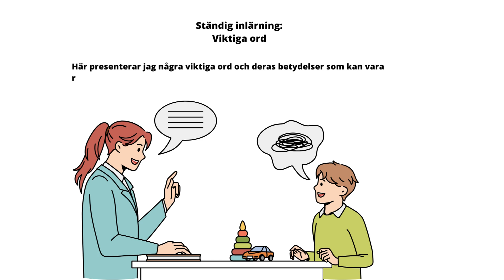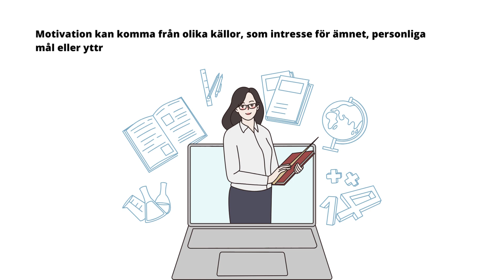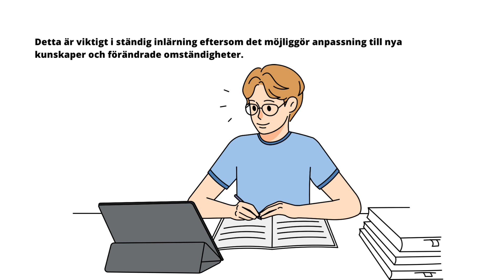Viktiga ord om lektionen ständig inlärning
Ständig inlärning:
Viktiga ord
Här presenterar jag några viktiga ord och deras betydelser som kan vara relevanta med lektionen om Ständig inlärning:

• Ständig inlärning: Detta begrepp hänvisar till en process där en individ kontinuerligt förvärvar ny kunskap och färdigheter över tiden. Det innebär att man inte bara slutar lära sig efter att man har avslutat sin formella utbildning, utan att man aktivt strävar efter att utvecklas och växa genom att lära sig nya saker.

• Anpassningsförmåga: Detta syftar på förmågan att anpassa sig till förändringar och att kunna anpassa sin kunskap och färdigheter för att möta nya utmaningar. En person med god anpassningsförmåga är flexibel och kan snabbt anpassa sig till nya situationer och krav.

• Livslångt lärande: Detta begrepp relaterar till idén om att lärande är en livslång process och att det inte bara begränsas till en viss tid i livet. Livslångt lärande innebär att man fortsätter att lära sig och utvecklas under hela livet, oavsett ålder eller utbildningsnivå.

• Reflektion: Reflektion är en viktig del av ständig inlärning. Det innebär att man aktivt tänker tillbaka på och analyserar sina egna erfarenheter, kunskaper och färdigheter för att lära av dem och förbättra sig själv. Genom reflektion kan man identifiera framgångar och misslyckanden och dra lärdomar från dem.

• Motivation: Motivation är den inre drivkraften som får oss att vilja lära oss och utvecklas. Utan motivation är det svårt att upprätthålla ständig inlärning. Motivation kan komma från olika källor, som intresse för ämnet, personliga mål eller yttre belöningar.

• Flexibilitet: Flexibilitet handlar om att vara öppen för förändringar och att kunna anpassa sig till nya situationer och krav. En flexibel person är beredd att lära sig nya saker och att ändra sitt synsätt när det behövs. Detta är viktigt i ständig inlärning eftersom det möjliggör anpassning till nya kunskaper och förändrade omständigheter.

• Kritiskt tänkande: Kritiskt tänkande handlar om att analysera och utvärdera information och idéer på ett objektivt sätt. Det innebär att man ifrågasätter och granskar olika påståenden och argument för att komma fram till välgrundade slutsatser. Kritiskt tänkande är viktigt för ständig inlärning eftersom det hjälper oss att skilja mellan relevant och irrelevant information och att utveckla våra egna åsikter och idéer.